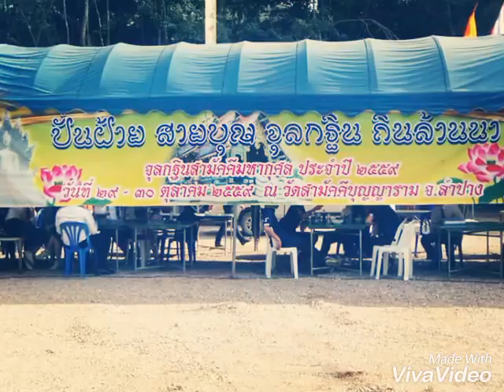นักศึกษากับประเพณีพี่พาน้องเตียวขึ้นดอย ปลูกฝ้าย ปั่นฝ้าย สายบุญ จุลกฐิน ถิ่นล้านนา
นักศึกษาน้องใหม่ 2559 ร่วมแรงร่วมใจ
ทำกิจกรรมสืบสานวัฒนธรรม เมื่อ 29-30 ต.ค.59
ชื่อโครงการ"ประเพณีพี่พาน้องเตียวขึ้นดอย
ปลูกฝ้าย ปั่นฝ้าย สายบุญ จุลกฐิน ถิ่นล้านนา"
ณ วัดสามัคคีบุญญาราม จังหวัดลำปาง
เป็นการทำบุญทอดกฐิน รายได้เพื่อสร้างพระอุโบสถ
ที่อยู่บนม่อนพญาหงส์เหิน ภายในวัด
โดยมีอาจารย์ เจ้าหน้าที่ร่วมกิจกรรม และเป็นที่ปรึกษาใกล้ชิด
ร่วมกับศรัทธาของวัด และชุมชนใกล้เคียง
เนื่องจากมีโอกาสถ่ายภาพ และคลิ๊ปที่เป็น stop motion
ตามคุณสมบัติของกล้อง กำหนดช่วงเวลาไว้ 1 วินาที
ถ่าย 2 เรื่องคือ เดินขบวนของน.ศ. แห่ต้นกฐินและผ้าฝ้ายที่ทอเสร็จ
และคลิ๊ปแบบย่นย่อเวลาแสดงเส้นทางจากศาลาวัดไปหลักกิโลยัก
จึงนำคลิ๊ปมาต่อกันเป็น slide show  ร่วมกับภาพของนักศึกษา
ซึ่งพบภาพสวย ๆ ในกลุ่ม Nation_university
ที่โพสต์โดย ศุภณัฐ สุนันต๊ะ [น้องนัด กาซีล๊อต]
จึงนำมาทำเป็นสไลด์ภาพบนสมาร์ทโฟนด้วย App : Vivavideo
เกี่ยวกับอุโบสถที่อยู่บนสุดของม่อนนั้น ได้สร้างเสร็จไปแล้วบางส่วน
มีศรัทธาร่วมบริจาค หรือทำกิจกรรมร่วมทำบุญในครั้งนี้หลายกอง
อาทิ คุณพุทธชาติ แคท รัตกาล ก็ทำเสื้อจำหน่าย สมทบการสร้างอุโบสถ
โดยอุโบสถที่สร้างขึ้นอย่างสวยงามนี้ ข้างในเน้นสีทองและสีเขียว
ระเบียงของอุโบสถ และเสาด้านในใช้หินอ่อนสีเขียวสวยงามมาก